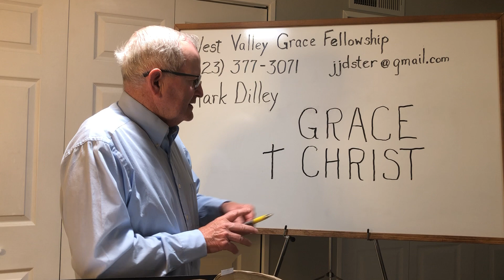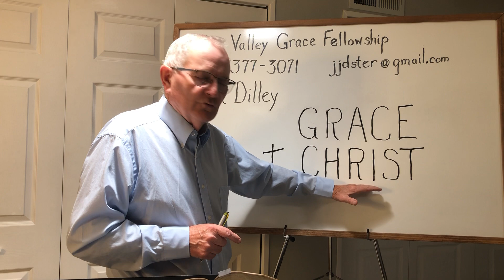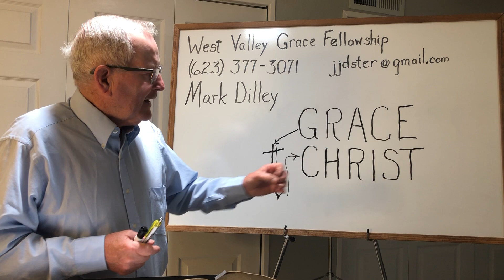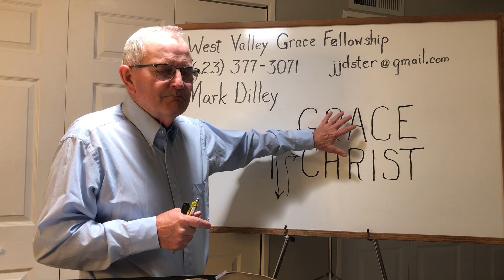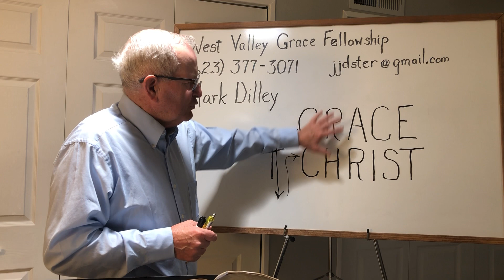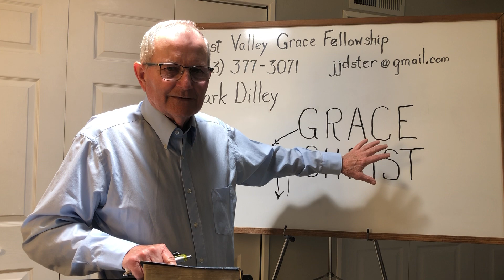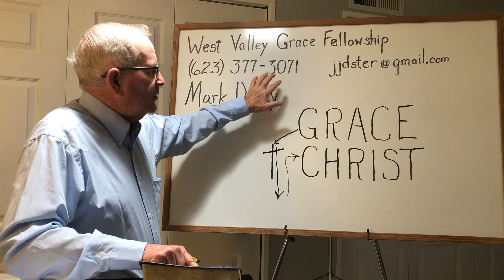2020/05/10 Having BelievedS8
Salvation in Christ alone